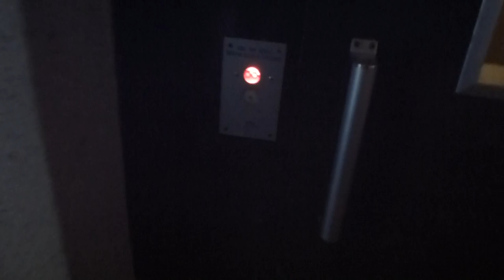ASEA Graham elevator @ Hyttgatan 18, Sandviken